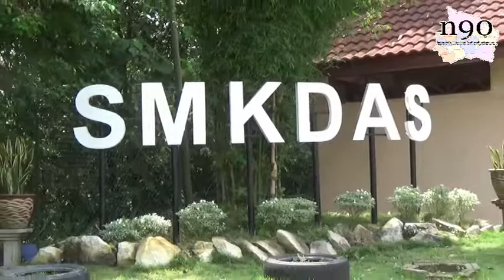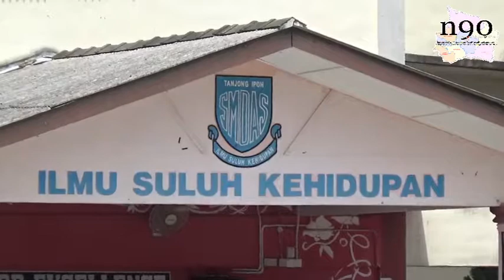Negeri Sembilan Online : Pertandingan Teromba Daerah Kuala Pilah 2019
Luak Ulu Muar Rakan Strategik Penubuhan Kelab Adat Pepatih SMKDAS

Seri Menanti - Luak Ulu Muar menyahut usaha mengalakkan Penubuhan Kelab Adat Pepatih di sekolah-sekolah di negeri ini.

Berikut di maklumkan oleh wakil Luak Ulu Muar, Yang Mulia (YM) Dato' Perdana Abdul Khalid bin Haji Ujang, di Majlis Pertandingan Teromba Daerah Kuala Pilah 2019 dengan tema 'Memperkasakan Adat Pepatih' seterusnya Pelancaran Kelab Adat Pepatih Sekolah Menengah Kebangsaan Dato' Abdul Samad (SMKDAS), Tanjong Ipoh, hari ini.

Pelancaran Kelab Adat Pepatih SMKDAS, dilancarkan oleh Pengerusi Jawatankuasa Bertindak Keseniaan, Kebudayaan dan Adat Istiadat Melayu Negeri Sembilan, Yang Berhormat (YB) Tuan Mohamad Nazaruddin Sabtu.

Turut bersama menghadiri majlis ini; Penghulu Luak Ulu Muar, YM Dato' Bendahara Setia Maharaja Lela Pahlawan, Dato' Haji Mansor Yusof, Isteri Menteri Besar Negeri Sembilan, Datin Seri Hajah Wan Hasni Wan Yusof dan Pengarah Lembaga Muzium Negeri Sembilan, Drs. Shamsudin Ahmad.

Menurut YM Dato' Perdana, Pertandingan Teromba yang dilangsungkan pada hari ini merupakan satu pengisian  di dalam melaksanakan Pelancaran Kelab Adat Pepatih di SMKDAS.

Luak Ulu Muar merupakan 'Rakan Strategik' bagi Kelab Adat Pepatih SMKDAS dan akan sentiasa membantu terutamanya dari segi pengisian ilmu, aktiviti dan sebagainya.

Beliau turut mengharapkan kerjasama di peringkat Jawatankuasa Lembaga Luak Ulu Muar akan sentiasa dapat menyusun aktiviti berkaitan dengan adat.

"Terutamanya tentang cara hidup, peralatan adat dan pelbagai aktiviti bersama kelab yang telah ditubuhkan.

Katanya lagi; "Penubuhan ini merupakan lanjutan daripada Pelancaran Adat Pepatih di Daerah Kuala Pilah pada bulan September lalu.

Maka, Luak Ulu Muar menyahut cabaran yang diberikan dalam menjayakan dan melaksanakan Kelab Adat Pepatih di sekolah-sekolah.